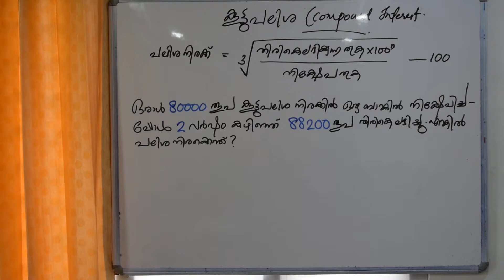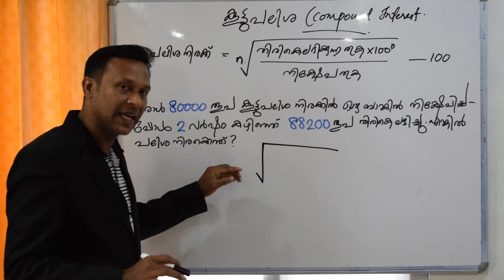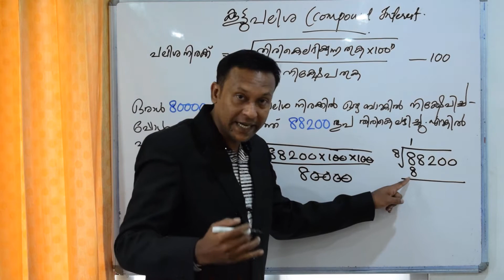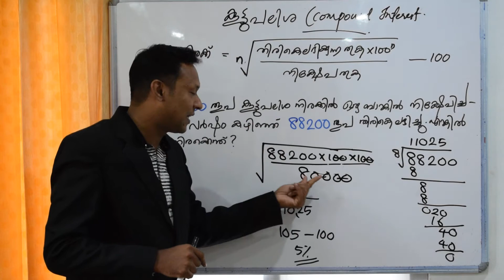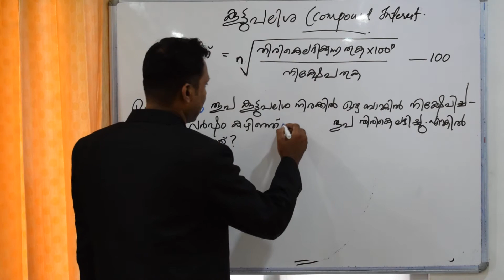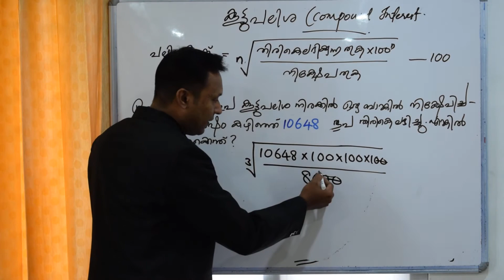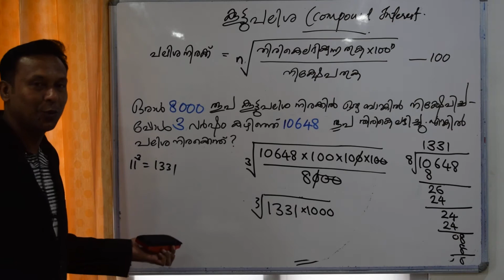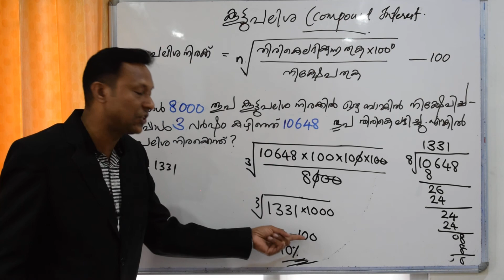Compound Interest 16- കൂട്ടുപലിശ (പലിശനിരക്ക് കാണുന്ന വിധം)